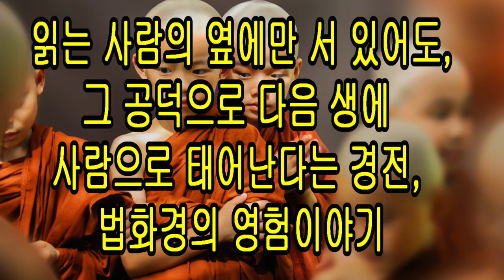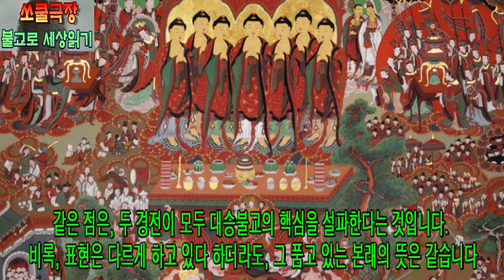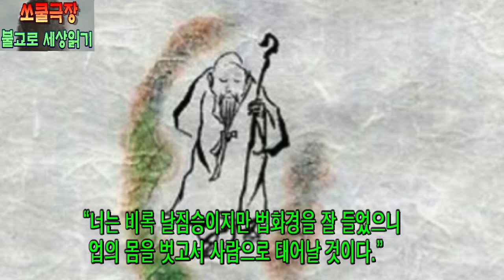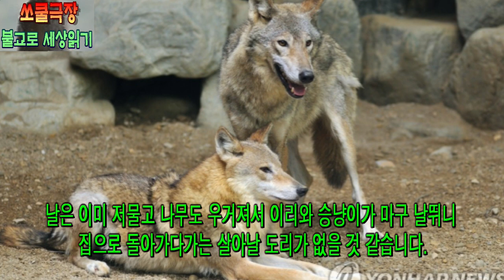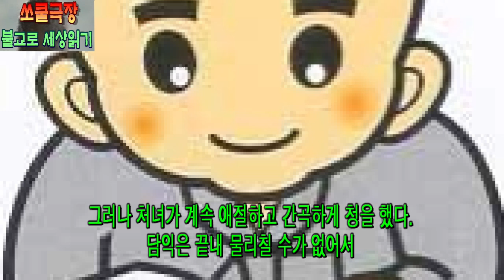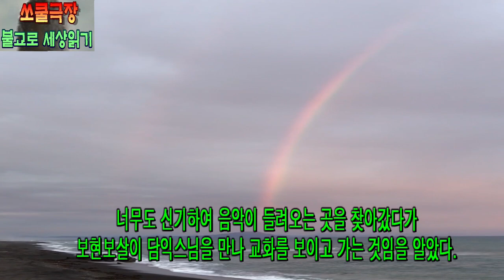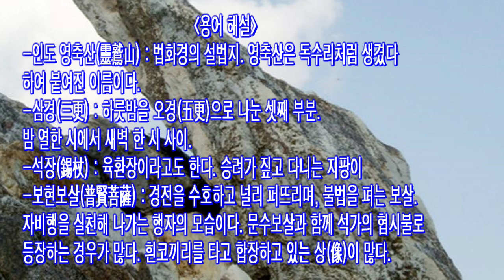[불교로 세상 읽기] 읽는 사람의 옆에만 서 있어도, 그 공덕으로 다음 생에 사람으로 태어난다는 경전, 법화경의 영험력에 관한 이야기.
대승불교에서 가장 중요하게 여기는 경전은 화엄경과 법화경입니다.
대승불교를 두 개의 기둥 위에 건축된 하나의 집이라고 본다면
법화경과 화엄경은 바로 그 두 개의 기둥입니다.
물론 보는 시각에 따라 다를 수도 있습니다만,
그 문제에 대한 논의는 다른 기회에 하는 것이 좋을 것 같습니다.
재미있는 것은 화엄경과 법화경이 같으면서 다르고 다르면서 같다는 것입니다.
같은 점은 두 경전이 모두 대승불교의 핵심을 설파한다는 것입니다.
비록 표현은 다르다 하더라도 그 품고 있는 본래의 뜻은 같다고 할 수 있습니다.
다른 점은 우선, 화엄경은 부처님이 깨달음을 얻은
바로 그 직후에 말씀하신 것이라는 것입니다.
그래서 우리는 말합니다.
화엄경은 부처님이 부처님의 사상을
부처님의 눈높이에서 부처님의 언어로 설파하신 경전이다.
그러니, 초심자인 우리가 한번 설법을 듣고
어떻게 부처님의 경지를 알아차릴 수 있겠습니까.
다시 말해서 화엄경은 초심자가 접근하기에는 너무 높은 곳에 있습니다.
그에 반해서, 법화경은 부처님이 말년에 영축산에서 말씀하신 것입니다.
부처님은 깨친 후, 40여 년의 세월 동안 수많은 중생을 만나고 교화합니다.
그리고 그동안 많은 시행착오를 겪습니다.
그래서 아무리 좋은 이야기라도 대중과 눈높이가 맞지 않으면
효용이 반감한다는 것을 부처님은 체감하게 됩니다.
그래서 말년에 이르러 법화를 설파하실 때에는 교수법이 달라집니다.
다시 말해서 부처님은 부처님의 사상을 중생의 눈높이에서 중생의 언어로 설파하십니다.
그 결과 법화경은 초심자가 접근하기에 아주 쉬운 내용으로 되어있습니다.
법화경이 대승불교 경전 가운데 가장 많이 독송 되고
가장 많이 신앙 되어 온 이유는 여기에 있습니다.
그래서 다른 어떤 경전보다도 법화경은
공부하다가 신기하고 기이한 경험을 얻는 경우가 많습니다.
대중과 친밀하기 때문일 것입니다.
오늘은 그 신이한 이야기 가운데 한 편을 여러분과 같이 보려 합니다.

쏘우쿨극장입니다. 다음 일요일 10시에 뵙겠습니다. 안녕히 계셔요. 고맙습니다.